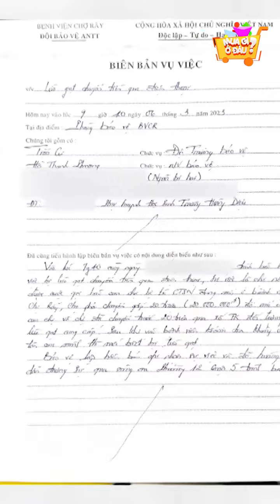shorts mgod muagiodau